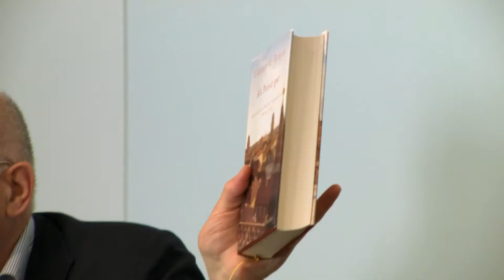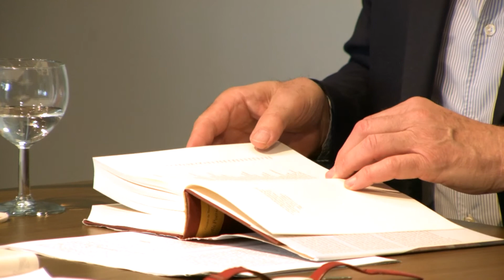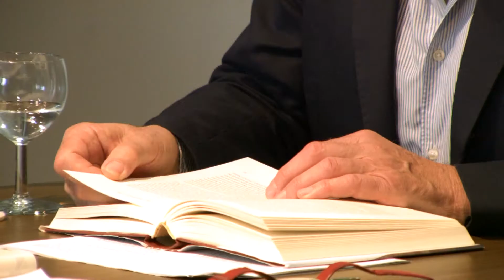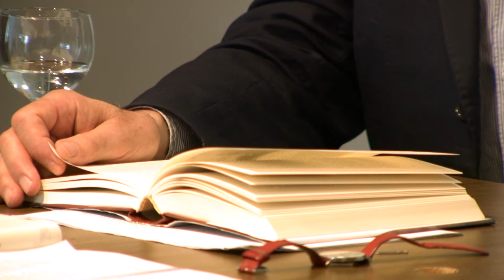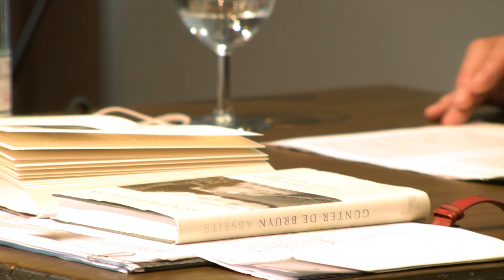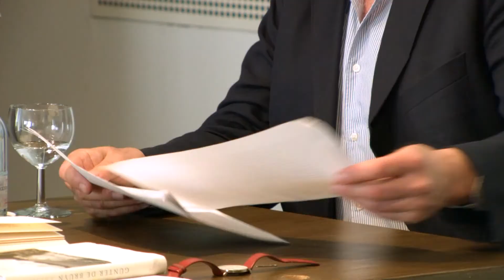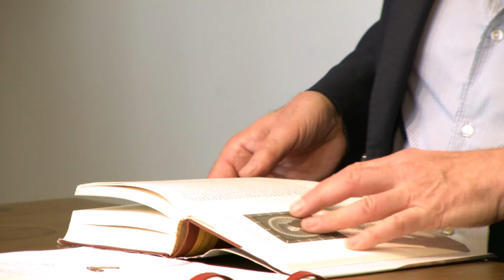Hanns Zischler liest Günter de Bruyn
Lesung und Gespräch
Sonntag, 6. Juni 2021, 11 Uhr

Der Berliner Schauspieler Hanns Zischler ist nicht nur durch mehr als 200 Rollen bekannt, er ist auch – 2013 mit dem „Preis der Literaturhäuser“ ausgezeichneter – Schriftsteller, Übersetzer, Fotograf, und er ist in allen Bereichen überaus erfolgreich. Im Kleist-Museum las Hanns Zischler im Begleitprogramm der Ausstellung „Märkische Schreibwelten“ Texte von Günter de Bruyn.

Die Veranstaltung wird gefördert von der Bundesbeauftragten für Kultur und Medien und vom Land Brandenburg.